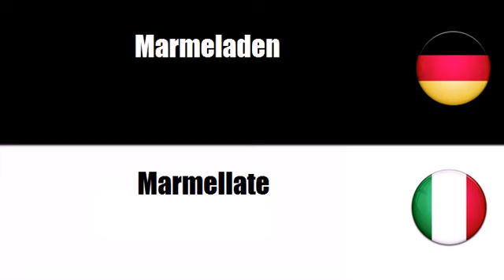Deutsch + Italienisch = Marmellate